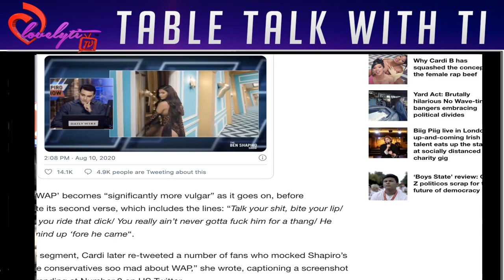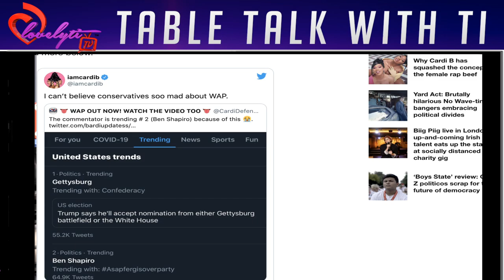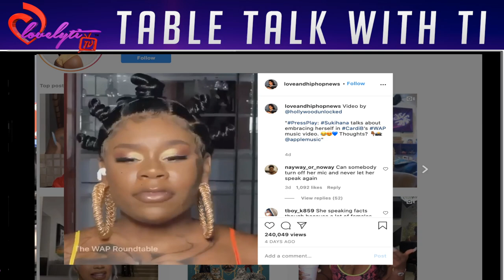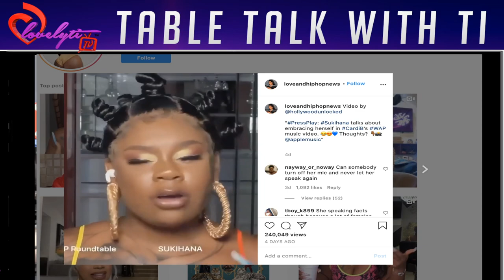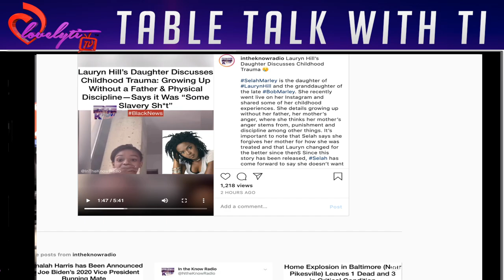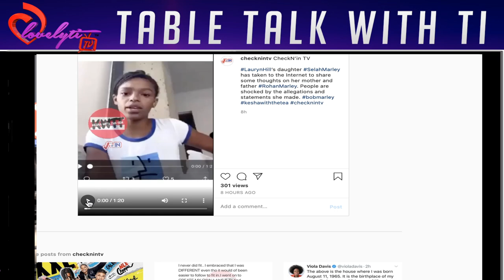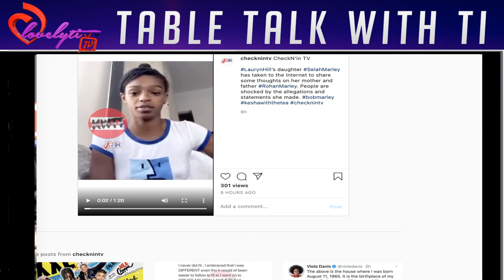CeeLo Green criticizes Megan& Cardi B~Lauryn Hill’s Daughter spills the tea ~ none glitching vid